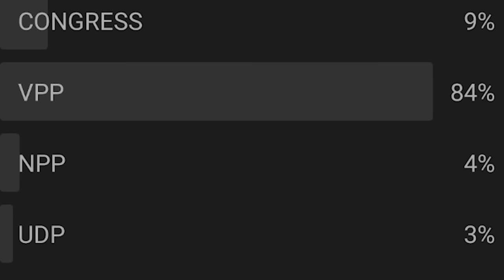lah jop u prah||S.M. //storyteller lyndon